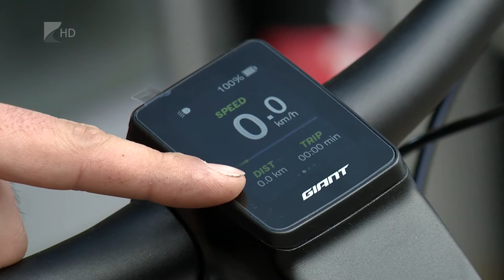Támogatás kerékpárvásárlásra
A hajtási rendszertől függően akár 180 ezer forint is lehet az elektromos kerékpár vásárlásának a támogatási összege. Április 14-től az egymilliárd forint keretösszeg kimerüléséig akár diákok és nyugdíjasok is igényelhetik a támogatást. A tavaly lezárult pályázatban 6800 jelentkezés érkezett, ebből 5600 vidékről.